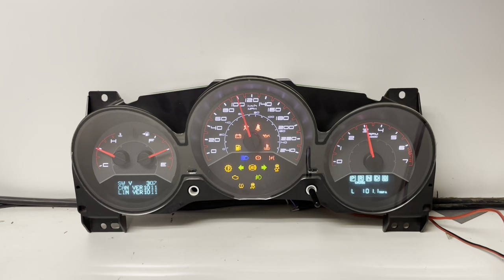2011-2014 DODGE AVENGER (5) USED DASHBOARD INSTRUMENT CLUSTER TEST